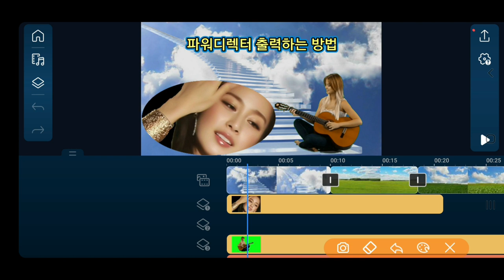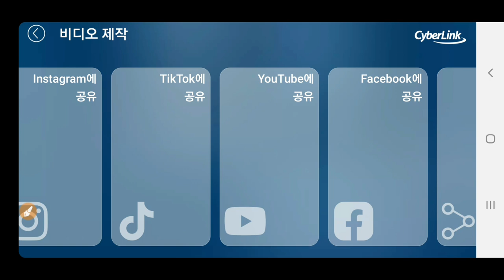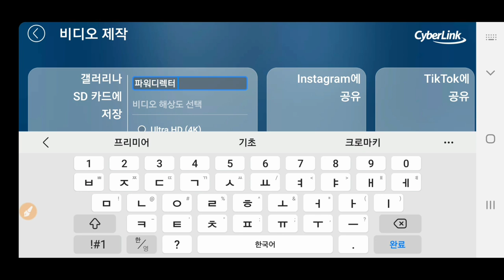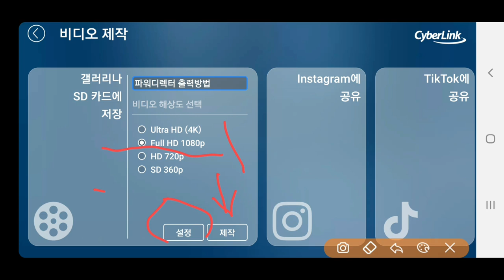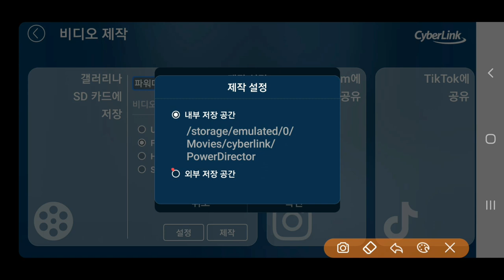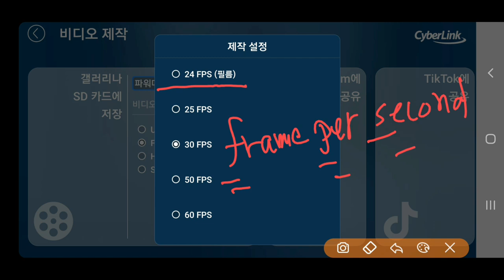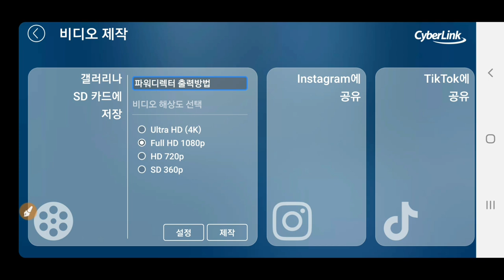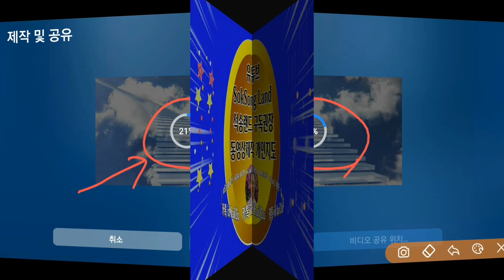파워디렉터 편집 끝난후에 동영상으로 출력하는 방법 파워디렉터132강 PowerDirector 편집 완료후에 동영상으로 출력하는 방법 파워디렉터강좌 석송파워디렉터강좌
PowerDirector 강좌 132강 파워디렉터 편집 끝난 후에 출력하는 방법  파워디렉터 PowerDirector 편집 완료 후에 동영상으로 출력하는 방법 PowerDirector강좌 석송파워디렉터강좌 석송파워디렉터 석송파워디렉터강좌목록

ㅡㅡㅡㅡㅡㅡ

ㅡㅡㅡㅡㅡㅡㅡㅡㅡㅡ
4시간에 동영상제작 기법 배우고 유튜브에 올리고 홍보방법까지 배웁니다.

4시간 개인지도 받으면 파워디렉터

ㅡㅡㅡㅡㅡㅡㅡㅡ